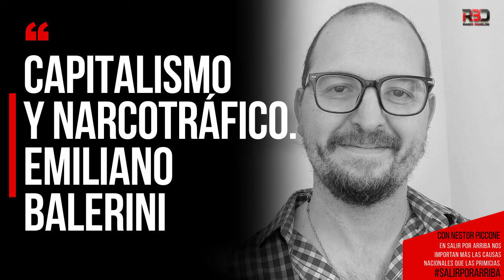CAPITALISMO Y NARCOTRÁFICO. Emiliano Balerini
SALIR POR ARRIBA | A TOMAR EL AIRE POR ASALTO. EN SALIR POR ARRIBA NOS IMPORTAN MÁS LAS CAUSAS NACIONALES QUE LAS PRIMICIAS.
* Conduce Néstor Piccone.
* Participan: Alicia Castro, Alcira Argumedo, Alejandra Dixon, María Seoane, Liliana Mazzure , Mónica Bianchi, Beatriz Busaniche, Liliana Urruti, Pocha Pagano, Maira Zepeda, Verónica Azpiros Cleñán, Pedro Peretti, Mempo Giardinelli, Carlos Schmerkin, José Muchnick, Jorge Fonseca, Alejandro Fonseca, Jorge Mancinelli, Sergio Peralta, Juan Pablo Olsson, Marco Teruggi, Beto Almeyda , Héctor Bernardo, Ivan Solco.

Activistas de Internacional Progresista, Codehcom, Tejido de Profesionales indígenas, Mujeres por la paz y la Libertad (WILF), COMUNA, Manifiesto Argentino, Consejo Consultivo de la Discapacidad, Instituto Patria, Fundación Vía Libre, Asamblea de los ciudadanos Argentinos en Francia.